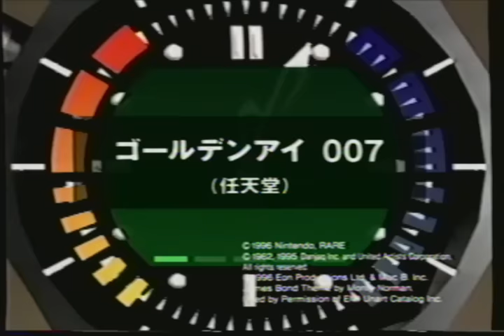Nintendo 64 Japanese Promotional Game Footage 1996-1997 J (OoT Beta, Kirby Air Ride, Earthbound 64)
Video captured from old Store VHS tape.